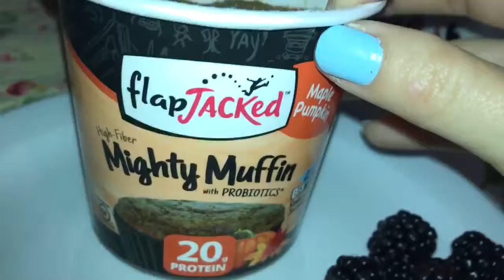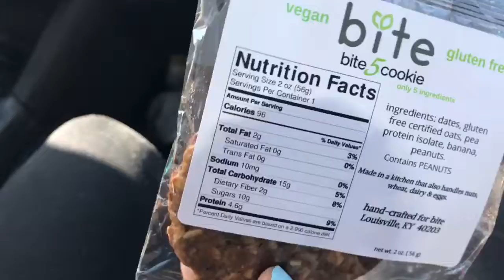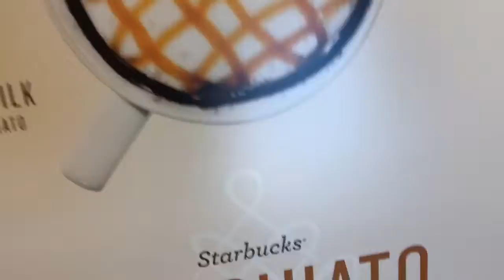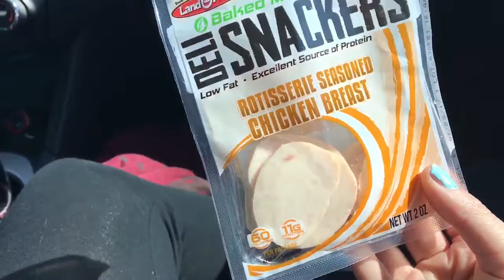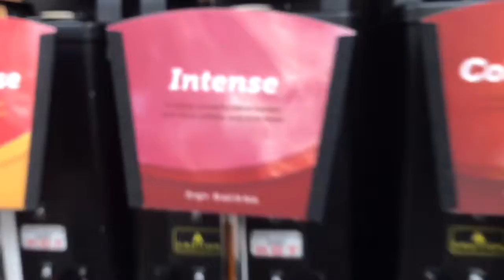LEAVING OHIO || CUTTING STARTS || PHYSIQUE UPDATE || SUMMER SHREDDING TRANSPORTATION EPISODE 01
hey guys
Today's we say goodbye to Ohio and take home so much memories and cherish those 4 days living out our dream.  Stopped off on our way home to Katy's Hearns gym one last time and start my new workout program. Today also starts my 12 week summer shredding prep, Christian Guzman is prepping for his show and wanted to share his journey of his prep all the way until his show, more into details in this vlog. So hope you enjoy :D see you in the next vlog!

Make sure that you guys take a moment and head over to this amazing gyms website and tell them I sent you